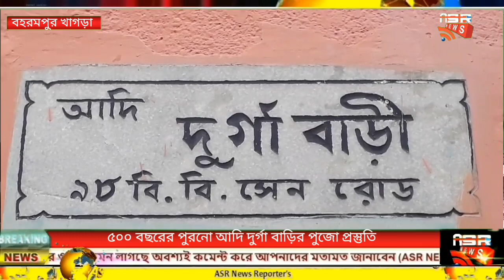৫০০ বছরের পুরনো আদি দুর্গা বাড়ির পুজো প্রস্তুতি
৫০০ বছরের পুরনো আদি দুর্গা বাড়ির পুজো প্রস্তুতি